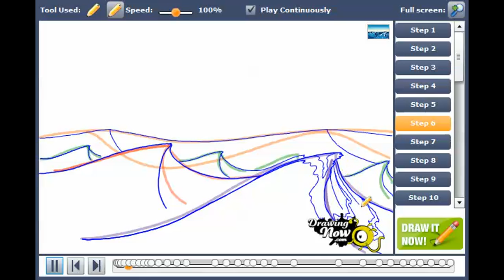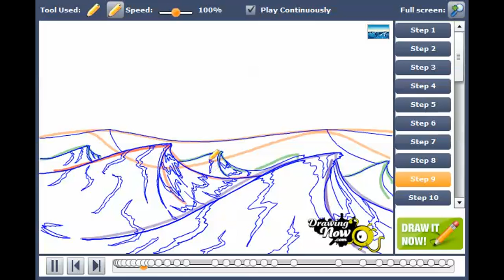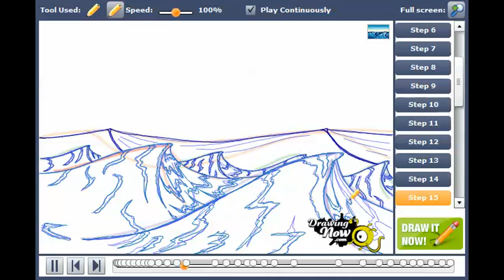How to draw ocean waves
You can see the original tutorial of How to draw ocean waves